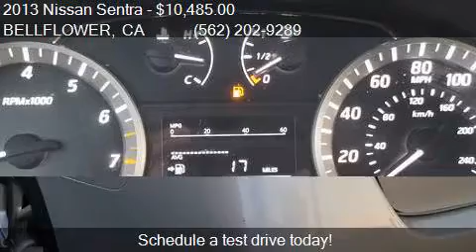2013 Nissan Sentra SR Sedan 4D for sale in BELLFLOWER, CA 90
This 2013 Nissan Sentra SR Sedan 4D is for sale in BELLFLOWER, CA 90706 at Cash or Finance Auto.

Engine: 1.8L I4
Transmission: CVT
Color: Silver
Mileage: 46909
Contact Cash or Finance Auto 16720 Lakewood Blvd BELLFLOWER, CA 90706 to test drive this 2013 Nissan Sentra SR Sedan 4D today.